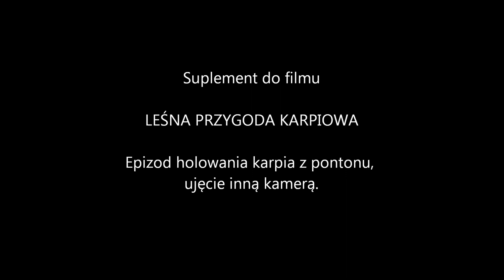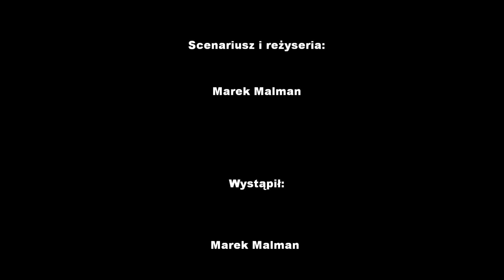Suplement do filmu: "LEŚNA PRZYGODA KARPIOWA"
Szkoda mi było wyrzucać materiał nagrany dodatkową kamerą, pokazuję więc jak wyglądał hol karpia zarejestrowany z boku.